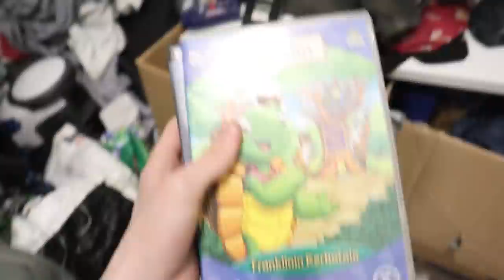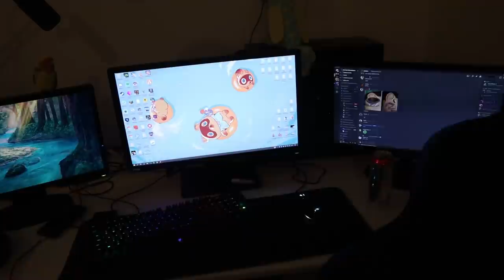Hikkykomeron Esittely Video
Tässä videossa esittelen mun hikkykuution